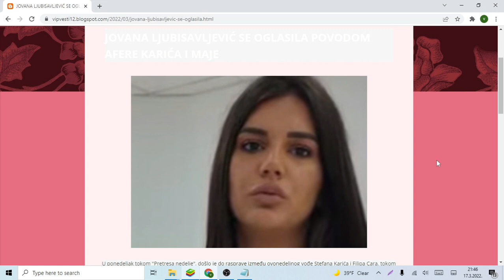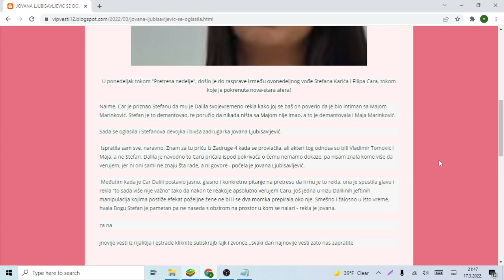JOVANA LJUBISAVLJEVIĆ SE OGLASILA POVODOM AFERE KARIĆA I MAJE